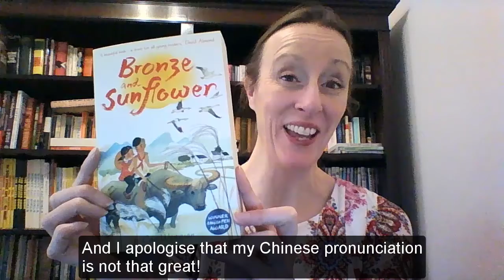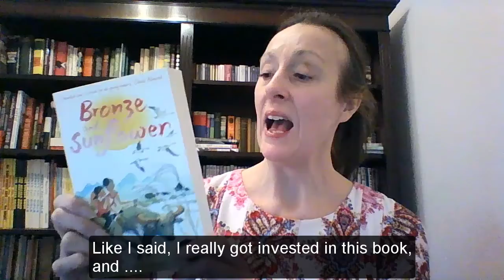F1 Book Club - Round 3 - China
Book review of 'Bronze & Sunflower' by Cao Wenxuan